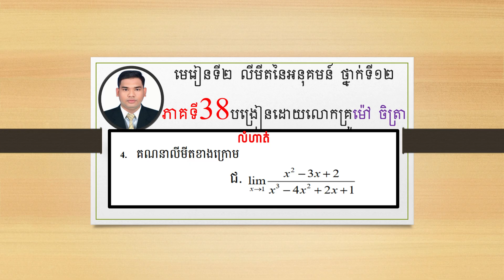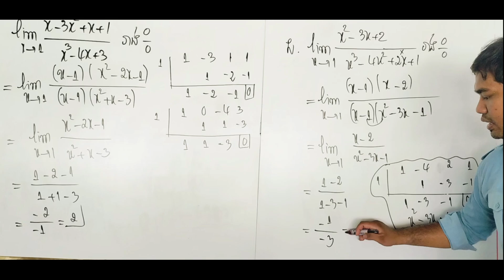limit លីមីតនៃអនុគមន៍ថ្នាក់ទី១២ Ep38